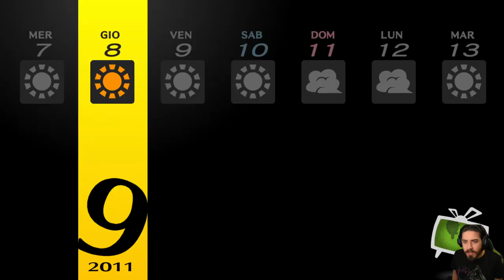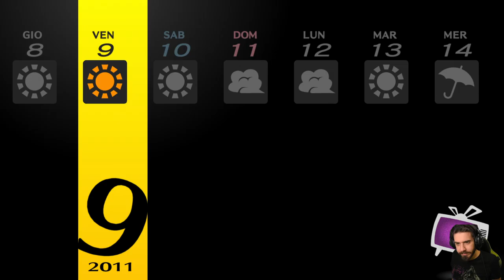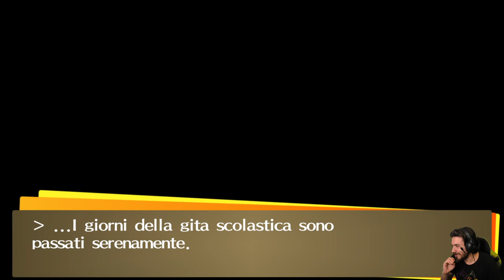Persona 4 Golden [Blind Run] - EP 33 - Gita Scolastica